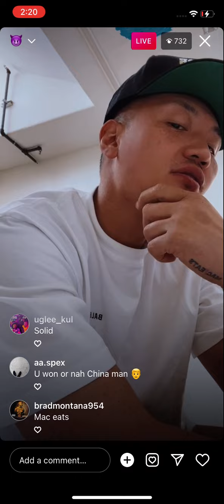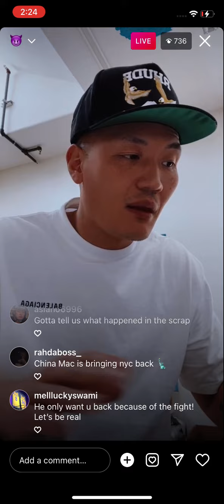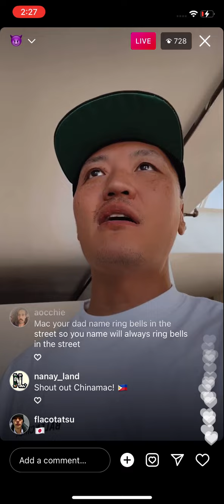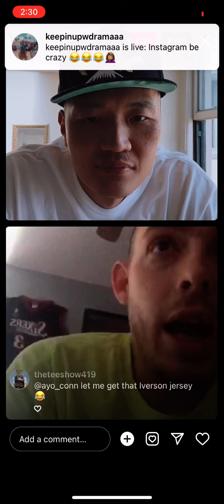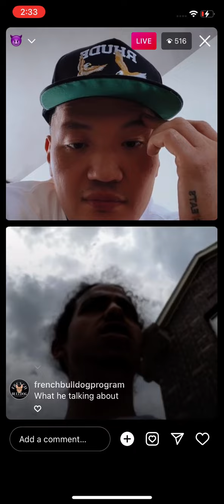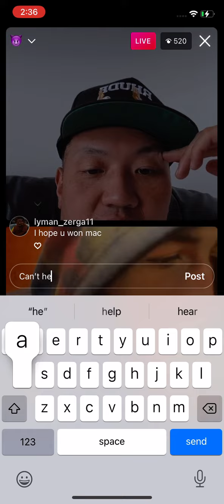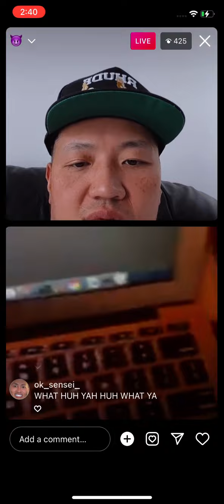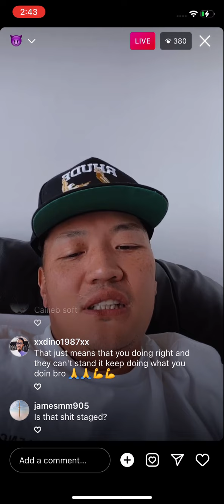China mac first IG live after the AD fight